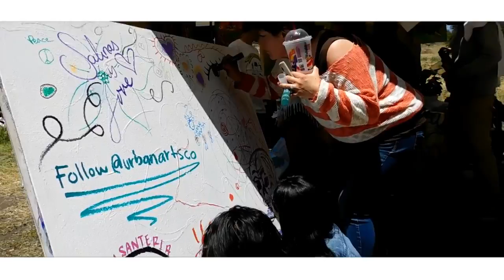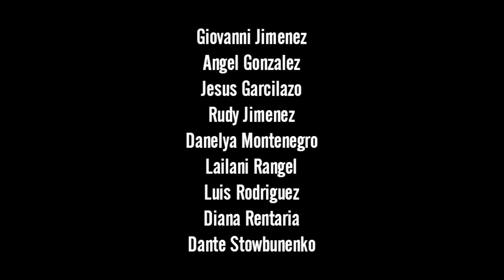Urban Arts (Take it outside)